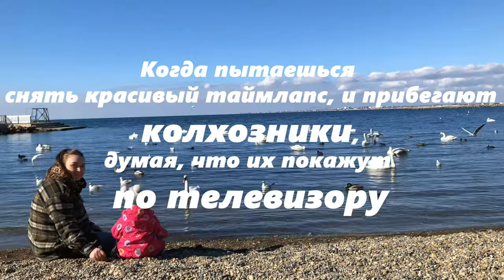Кормим птичек, пытаемся снять таймлапс на Черном море | Mozkowa - halowoom (demo)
Как же бесит 😡😡😡, когда пытаешься поймать удачный кадр, а тебе мешают со всех сторон. МОРЕ ГИГАНСТКОЕ - ПЛЯЖ ОГРОМНЕЙШИЙ НЕТ НУЖЕН ОДИН СПОТ ДЛЯ ВСЕХ!
Благодарим всех участников, без которых не было бы этого выпуска
Отдельная благодарность zemo_zemo за рендер анимашки в конце видео, зацени его канал

How infuriating 😡😡😡 it is when you are trying to catch a good shot, and they interfere with you from all sides. THE SEA IS GIANT - THE BIGGEST BEACH NO NEEDS ONE SPOT FOR EVERYONE!
Thanks to all the contributors, without whom this release would not have happened
Special thanks to zemo_zemo for rendering the animation at the end of the video, check out his channel